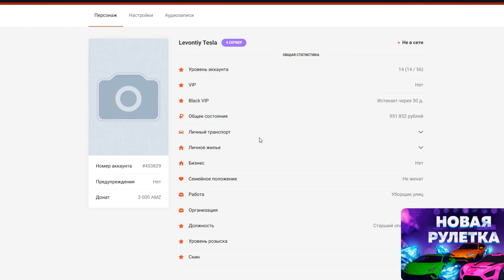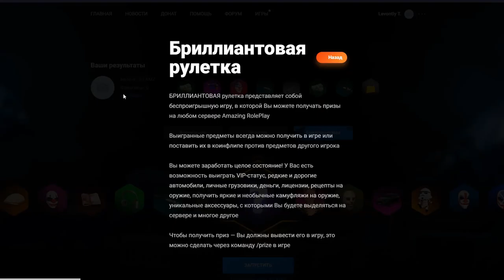БРИЛЛИАНТОВАЯ РУЛЕТКА и ТЮНИНГ E63s за 6000 РУБЛЕЙ! - AMAZING RUSSIA